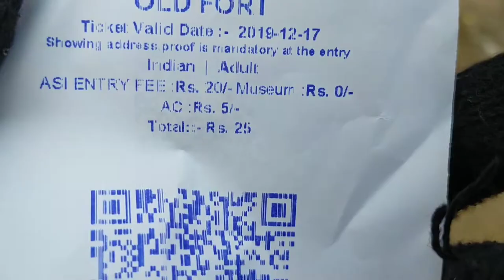The Famos Jaounpur kila😃 |Vary older place | Historic| Theajvlogs| Full View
Hey Wassupp...  every budy.
In This video. I am at vary famos place.
UP
jaounpur
The older Place in Up & So Guys watch the video N Enjoy. the view
support🙏